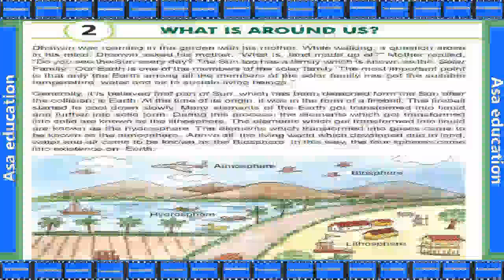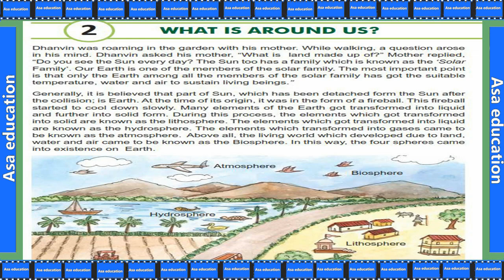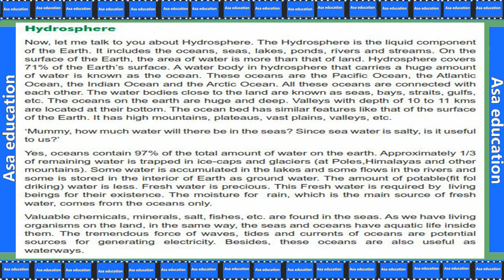Ch 2.1 What is Around Us (Social Science, Grade 8 - 1st Sem, GSEB) Easy explanation in Hindi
Book - Social Science - 1st Semester.
Chapter 2 -  What is Around Us.

ASAP-G01